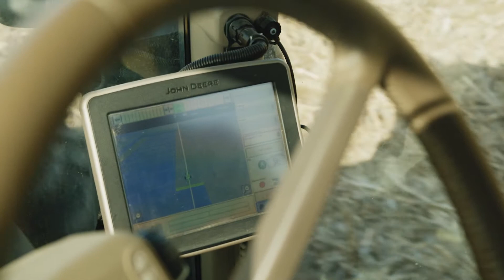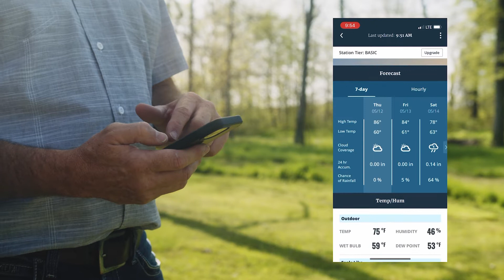Glass Barn We Grow Series - Ag Technology 2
Learn about how the agriculture industry is benefiting from emerging technologies.